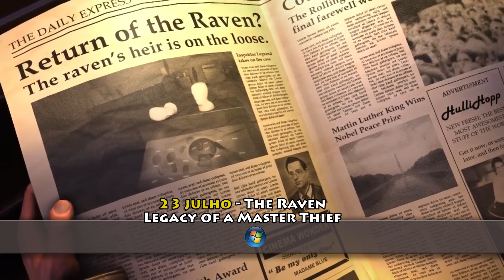Jogos Lançados em Julho de 2013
Matéria sobre os jogos lançados em julho de 2013